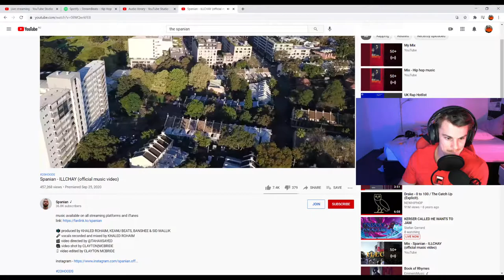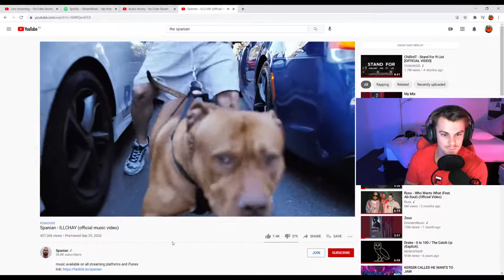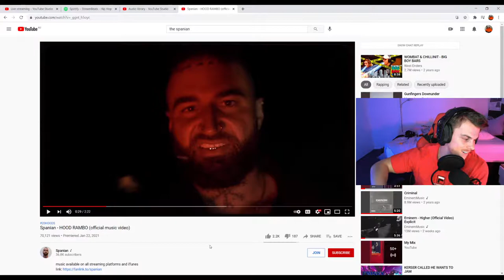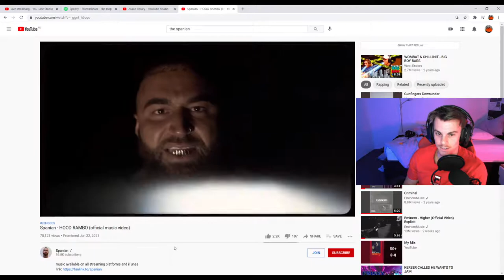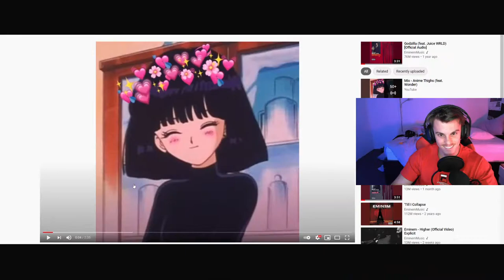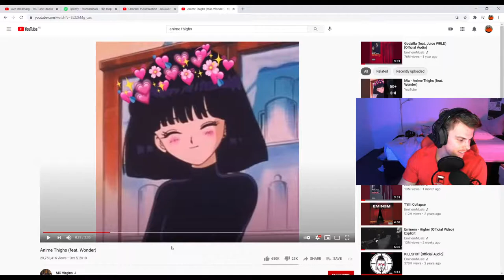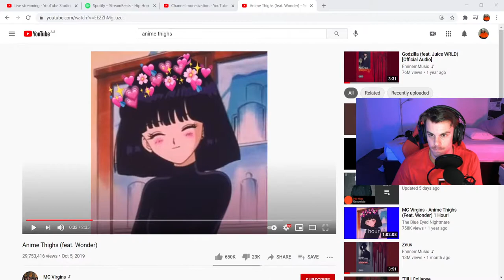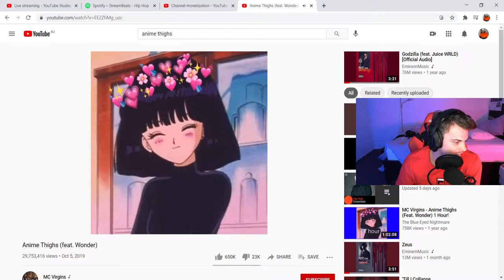KERSER CALLED HE WANTS TO JAM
Come vibe